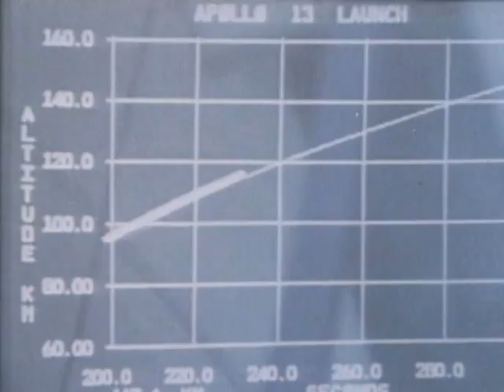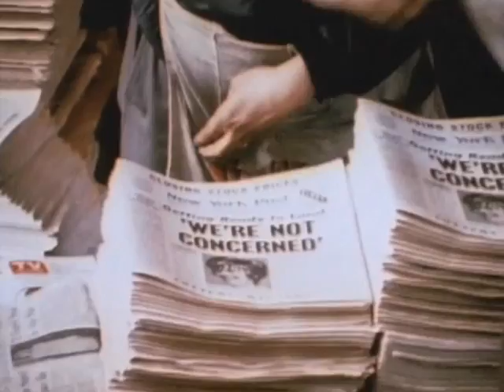NASA Celebrates 40th Anniversary of Apollo 13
In April 1970, Apollo 13 was scheduled to land on the moon in NASA's bid to further explore the lunar surface.  Instead, an in-flight explosion rocked the spacecraft, preventing astronauts Jim Lovell, Jack Swigert, and Fred Haise from landing on the moon. Their weeklong ordeal in space captivated the world.  Now, NASA and the Adler Planetarium in Chicago are celebrating what many call the "successful failure."  VOA's Kane Farabaugh spoke with Jim Lovell about the 40th anniversary of Apollo 13 and the future of manned space flight.